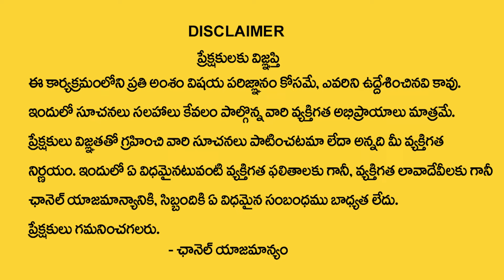ఉద‌యం లేవగానే చెయ్యాల్సిన పని | Powerful Morning |108 Years Baba Santh Sadhanananda Giri| Astro Guru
Watch►ఉద‌యం లేవగానే చెయ్యాల్సిన పని | Powerful Morning |108 Years Baba Santh Sadhanananda Giri| Astro Guru